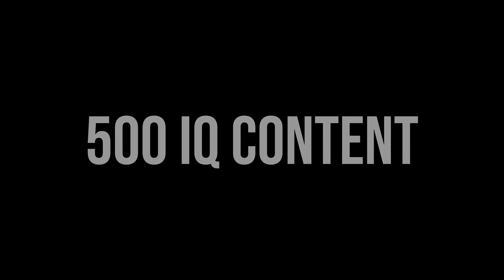the one with the MISSING PERSON and HELPING FIND MAYA MILLETE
In this vlog I offer my help with the search for a missing person by the name of Maya Millete.

0:00 - Intro
2:41 - The Travel
4:02 - The Search
6:00 - Meeting Maya